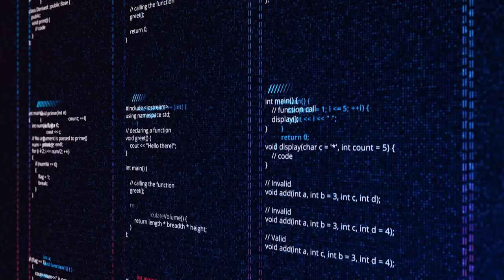BUDDA SZCZERZE O WSPÓLNIKU I ROZSTANIU Z ILLEGALEM